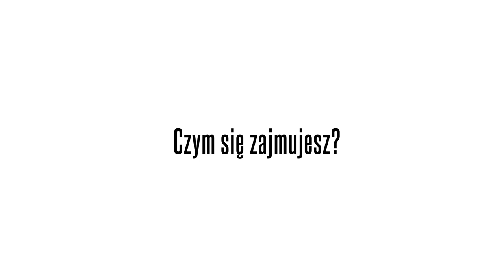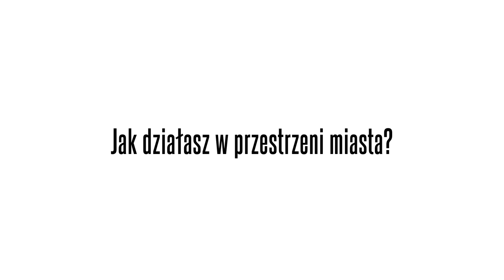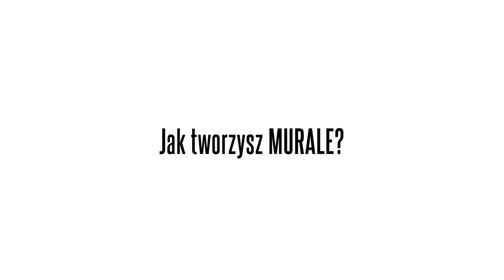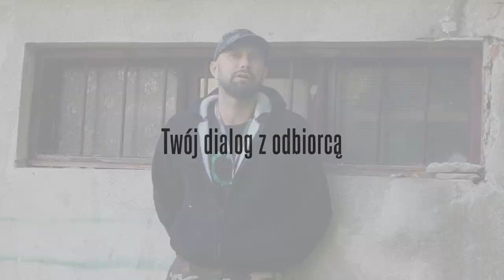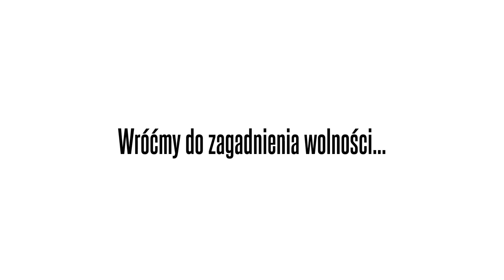W czterech ścianach sztuki - Kamil Kuzko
Czy miasto może być galerią? Czy w mieście można się zgubić i odkryć je na nowo, spojrzeć na nie z  innej perspektywy? – Odpowiadamy tak!
Kamil Kuzko, dla którego miejskie zakamarki stanowią przestrzeń pracy artystycznej, udzielił nam wywiadu. Jego wielkoformatowe obrazy możemy podziwiać nie tylko w Krakowie.
Wysłuchajcie opowieści o inspiracjach artysty, wykładowcy i filozofa. Z pewnością dzięki temu sami uważniej zaczniecie przyglądać się ścianom, które mijacie codziennie.